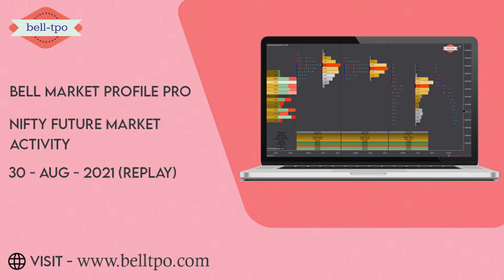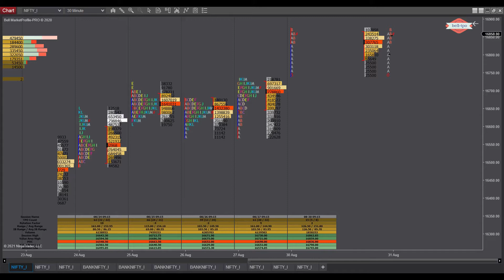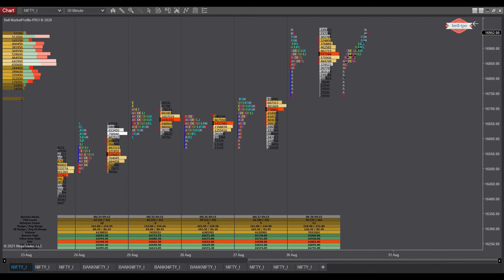Bell market profile pro : Nifty Future Market Activity 30 August 2021 (Replay)